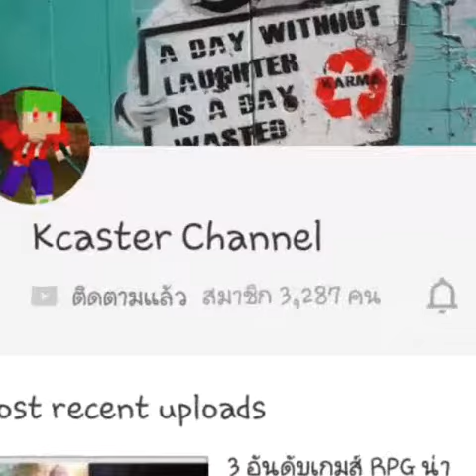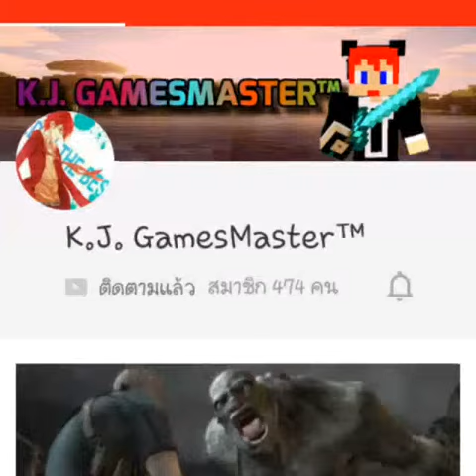รวมนักแคสเกมส์บนมือถือ EP 1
ถ้าไม้มีไคก็บอกนะครับ